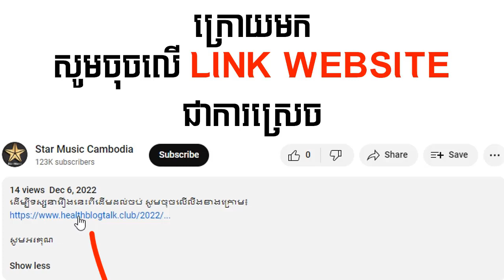រឿង និស្ស័យស្នេហ៍ជានិរន្តរ៍ ភាគទី36